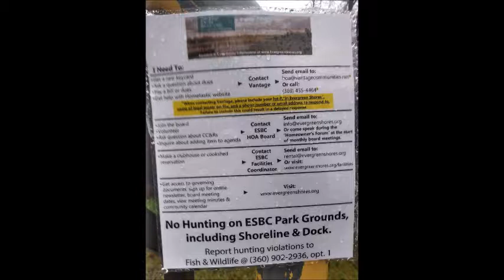1/9/2020 right after sting op duck hunter trespassing on evergreen shoreline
I was cited for false statement for reporting to fish and wildlife- there were hunters in a green tent on evergreen shoreline .  Looks about right to me. Corrupt. Thurston county fish wildlife. Stop Hunting n Black Lake.